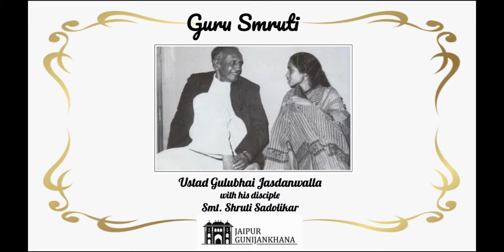Guru Smruti (Episode 6): Vid.Shruti Sadolikar speaks about Ustad Gulubhai Jasdanwalla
Ustad Gulubhai Jasdanwalla was a Hindustani Classical vocalist of the Jaipur-Atrauli Gharana. Hailing from an entrepreneurial family, Gulubhaiji never took up music as a profession. Yet, he was a great custodian of the many ragas and compositions of the Jaipur Atrauli gharana, which he taught to his numerous disciples. In the sixth episode of the Guru Smruti Series, Vidushi Shruti Sadolikar speaks about her Guru, his association with music, his varied interests and his love for teaching.

About the Guru Smruti Series
The Guru Smruti series is an initiative by the Jaipur Gunijankhana to commemorate Gurus within the Jaipur tradition who have contributed in keeping the gayaki of the gharana intact through their selfless and dedicated teaching. One of the intentions of the series is to highlight that the role of Hindustani music is not merely to perform and make a profession, but is instead a way of life. Thus, we have intentionally chosen many contributors in this series who may not have chosen to pursue music as a career but have certainly incorporated serious practice and taleem in their mode of living.